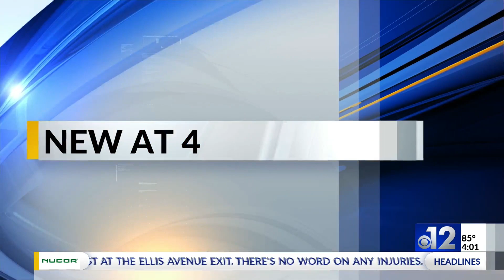Jackson firefighters respond to fire on Lynch Street